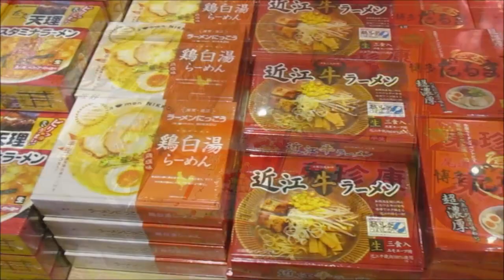グリーンツアー20221208